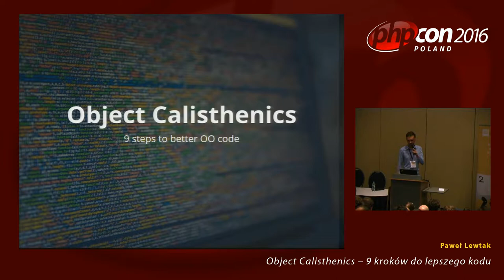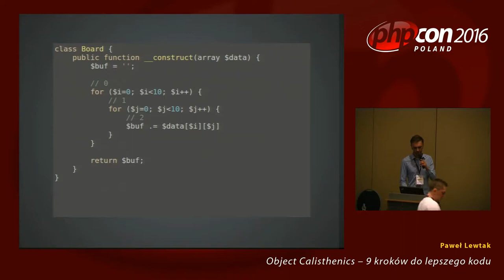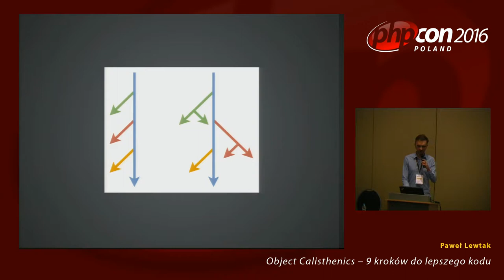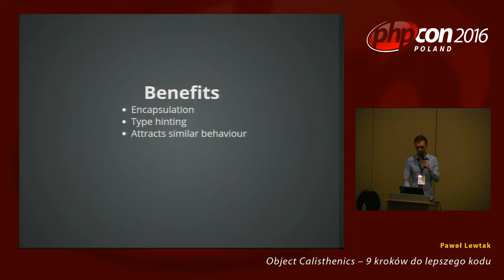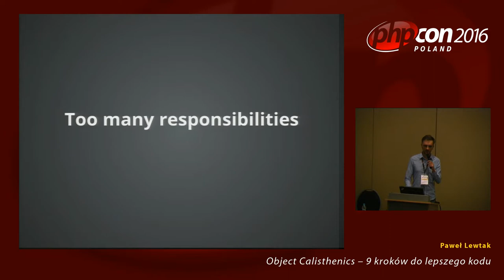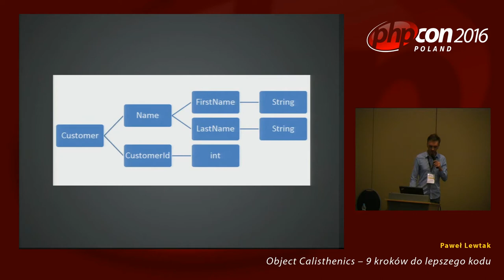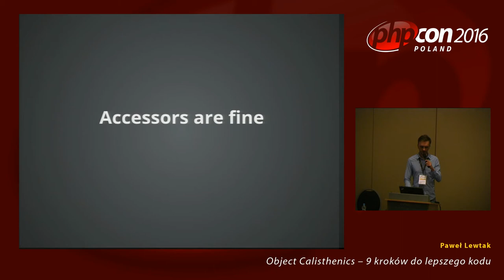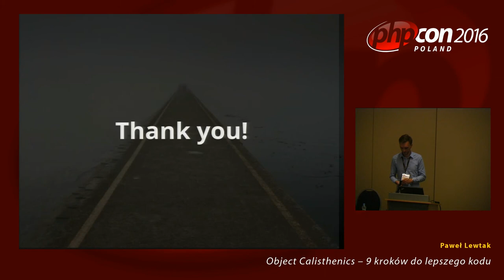Paweł Lewtak: Object Calisthenics – 9 kroków do lepszego kodu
Prezentacja jest o tym jak przy zastosowaniu kilku zasad pisać krótszy, bardziej czytelny i dużo prostszy w testowaniu kod. Pokażę czym jest Object Calisthenics, jak może pomóc w programowaniu na co dzień i czemu to bardziej wskazówki niż sztywne reguły.